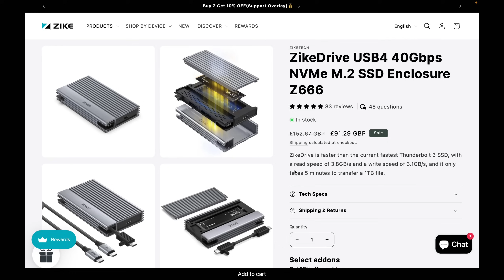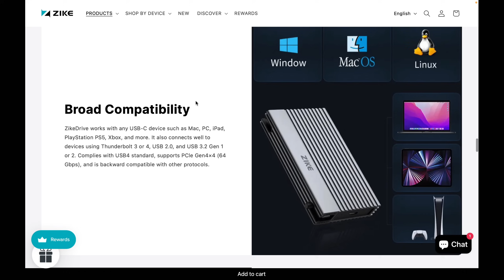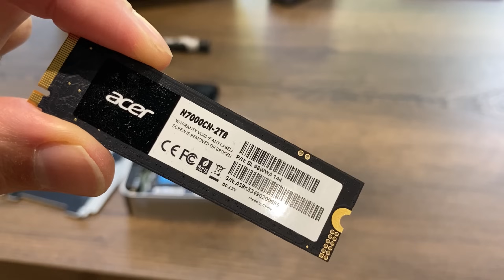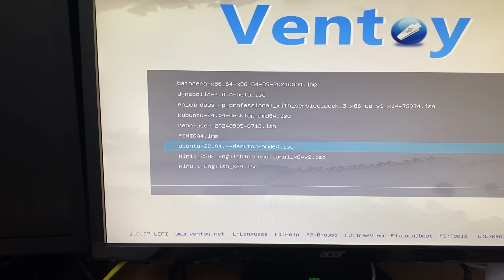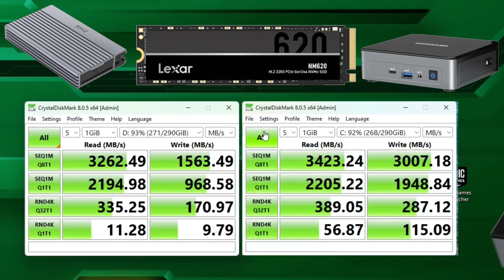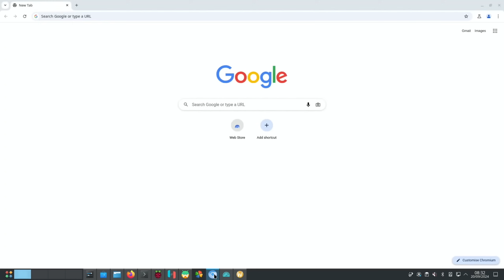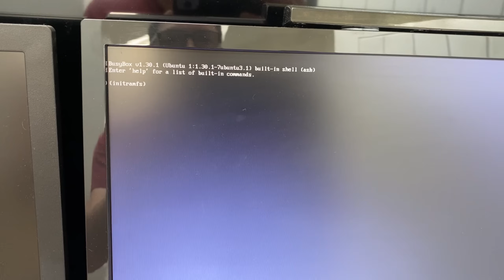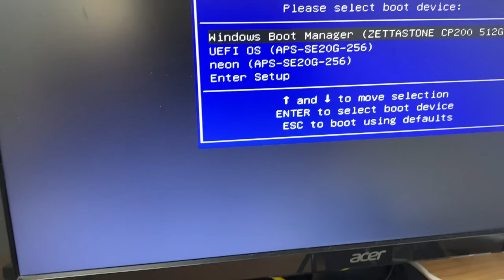Superfast, Cool & Silent NVMe storage. ZikeDrive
Sent to me to from Zike to test.

I’m looking for a workaround for USB 4 boot. it looks like uefi doesn’t recognise USB4 as a usb device

Amazon Germany

Orico nvme usb caddy
USB C to micro USB adapter similar
Ugreen usb sata
52pi ice tower plus
longer pice name cables
board under Pi 5 Geekom X1002

USB C to micro USB adapter
Ugreen usb sata
52pi ice tower plus
x1003 pice name
pie longer cables
NVMe board under Pi 5 Geekom X1002

Zike drive